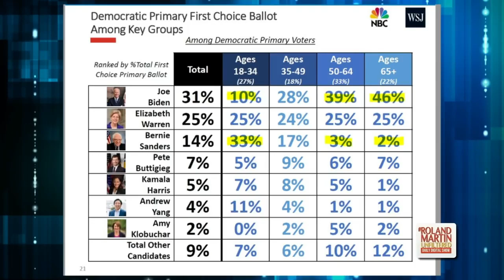Politics Of Age? Young Voters & Baby Boomers Strongly Disagree On Who Should Be The Dem Prez Nominee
Young voters vs. old voters and the politics of age may define who the Democratic presidential nominee will be.

A recent poll finds that young people and Baby Boomers are sharply divided on who should win the party's nomination.

Only 10 percent of people between 18  and 34 support Joe Biden while 39 percent of voters between 50 and 64 thinks he's the best choice. That number rises to 46 percent for voters over 65. Elizabeth Warren's numbers are about the same...25 percent regardless of age but Bernie Sanders gets 33 percent of the youth vote and only 3 percent of the Boomer vote.

How will this impact the 2020 presidential election where dispite their differences both young voters and old voters can agree on one thing ... they want to make Donald Trump a one-term president.

RolandMartinUnfiltered partner: Life Luxe Jazz
Life Luxe Jazz is the experience of a lifetime, delivering top-notch music in an upscale destination. The weekend-long event is held at the Omnia Dayclub Los Cabos, which is nestled on the Sea of Cortez in the celebrity playground of Los Cabos, Mexico.